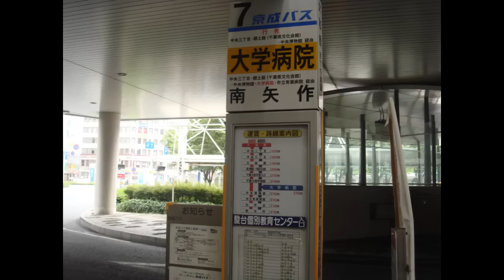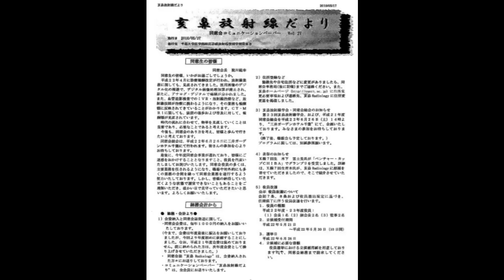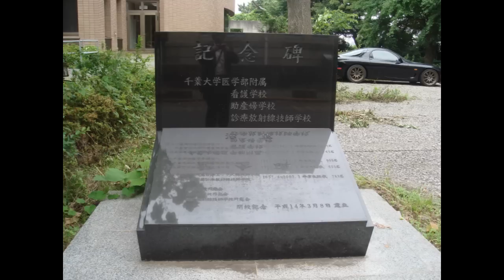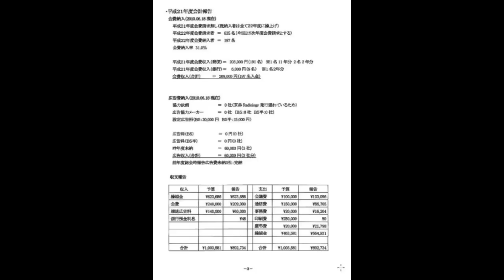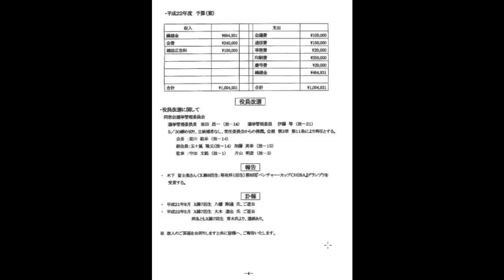亀岡荘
亀岡荘への道